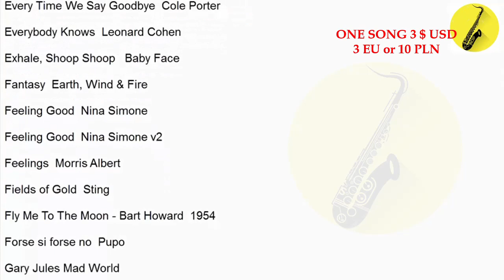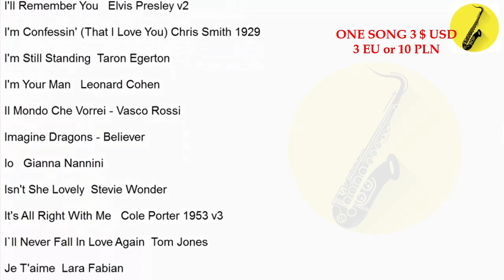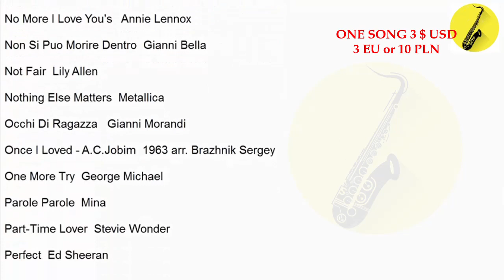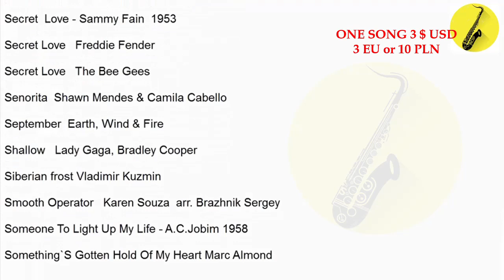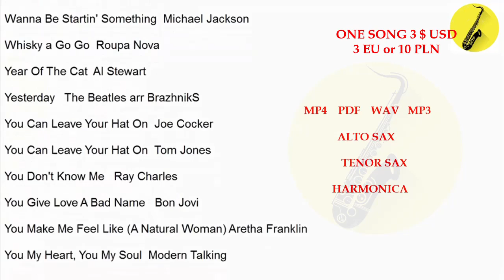MP4 PDF MP3 WAV ALTO SAX, TENOR SAX, HARMONICA